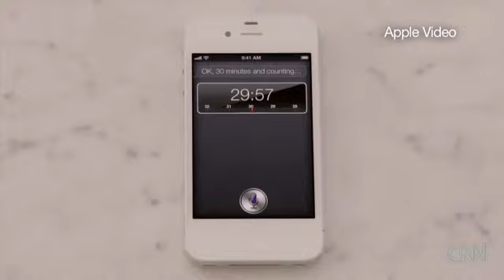New Apple CEO makes rare appearance